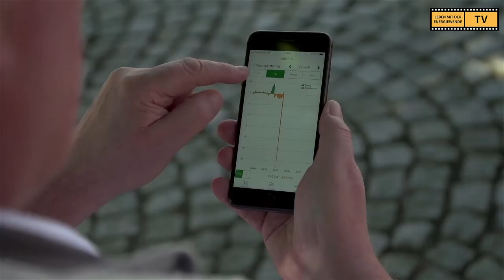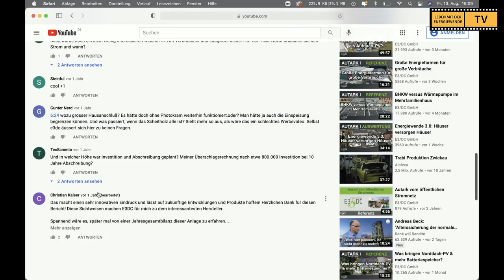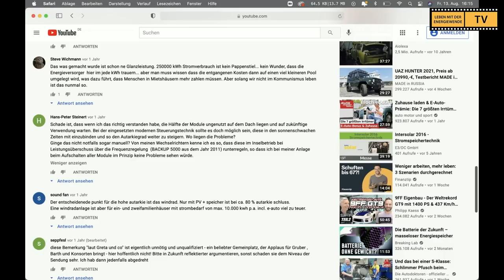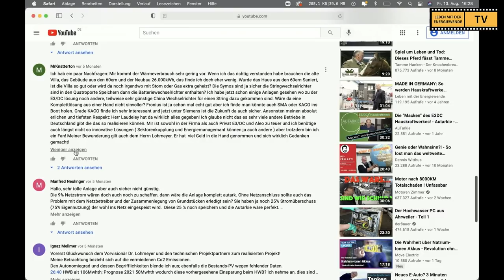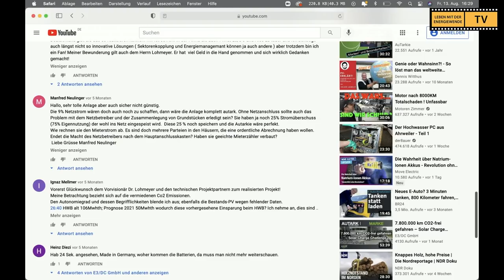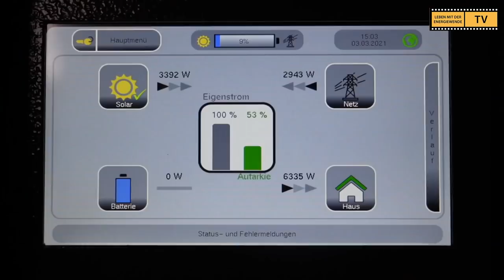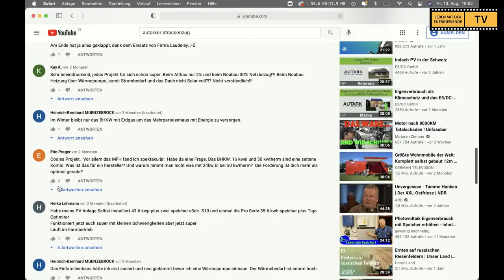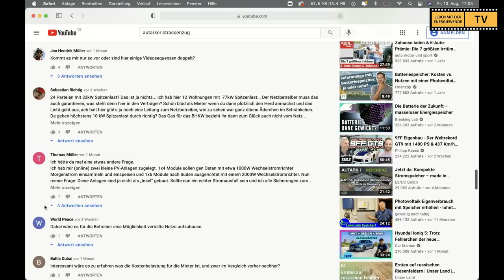STROM-NETZUNABHÄNGIGKEIT - F&A MIT HOLGER LAUDELEY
Antworten auf Ihre Fragen: Wie wird die dezentrale Energiewende mit Unabhängigkeit, mit Autonomie möglich?

Leben mit der Energiewende – 1011. Sendung vom 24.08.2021.

Was kommt? Netzparallele Insel? Netzunabhängigkeit? Null-Einspeisung? Es kommt die Energiewende 3.0. Das haben wir in der jüngsten Sendung mit "Mr. Energiewende" Holger Laudeley besprochen.
Nun haben die Zuschauerinnen und Zuschauer das Wort. Wir besprechen in dieser Sendung Ihre Fragen zu diesen Themen - und Holger Laudeley antwortet.

Studiogast: Holger Laudeley, Laudeley Betriebstechnik